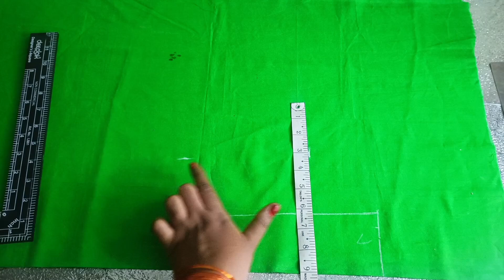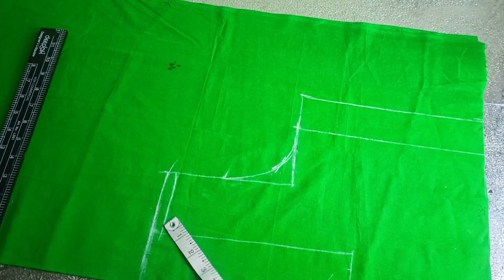మగ్గం వర్క్ బ్లౌజ్ ని ఎలా కట్ చేయాలో వివరంగా చూడండి.